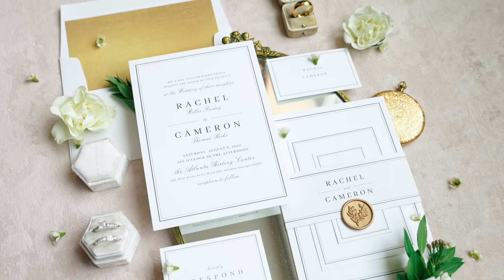Swan House Wedding | Atlanta GA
The Swan House in Atlanta, GA is breathtaking. Pair that with a model couple you get to witness a wedding for the ages.

This timeless and historic setting makes for the perfect backdrop. The grounds of this iconic venue truly speak for themselves.